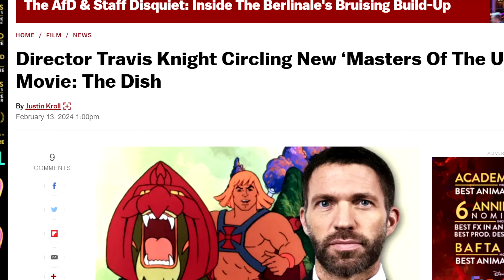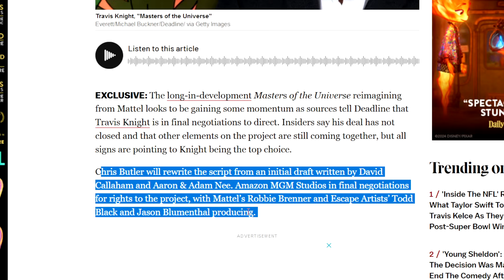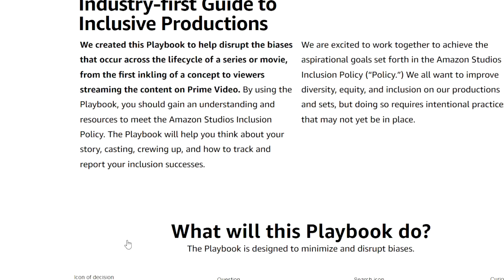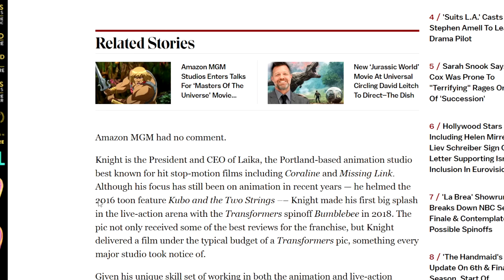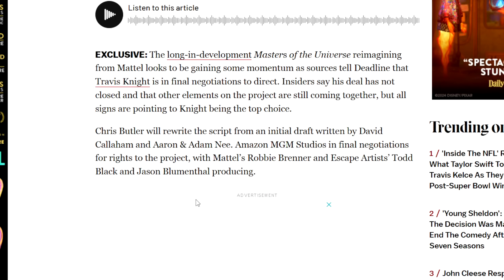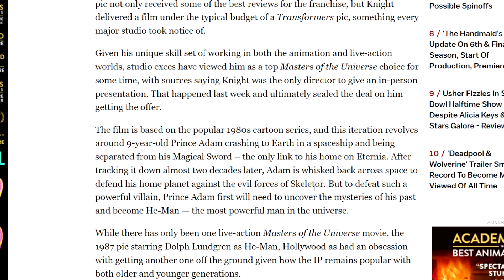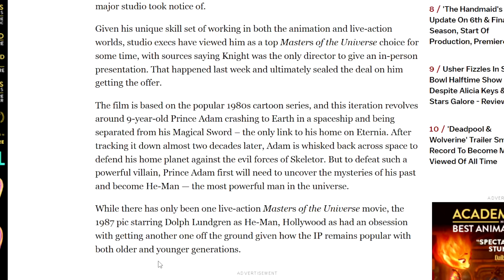Masters Of The Universe Live-Action Gets HUGE Update & It's NOT GOOD